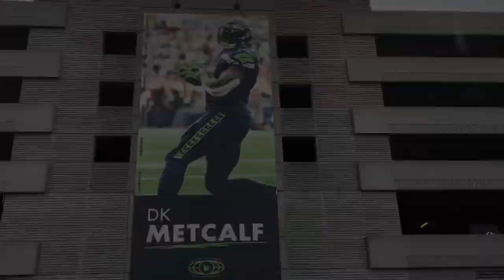Riding the AMTRAK CASCADES (Portland to Seattle) TRAIN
Beautiful and fun train ride in the Pacific Northwest between two great cities.